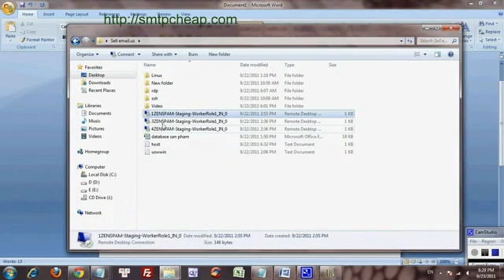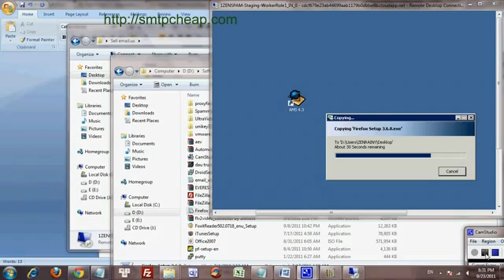How to upload file in RDP ( Providesmtp.com )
Instant Product delivery ( Delivered via email after payment completed )
After your payment success, the product(s) will be delivered automatically to your email and My Order Section. Please check your email or My Account to get Download Link
My Yahoo!Messenger: providesmtp

+ Fresh Email Leads ( Email List: USA Canada Euro ASIA Australia ..vv )

+ Unlimited Mailer
+ Root SSH
+ SSH - Hosting - VPS
+ Hacking tool.
+ Ebook
+ Software

How to use Unlimited SMTP Relay Server effectively?

Why your emails are getting into the SPAM box?
1. Email content is meaningless or scam, illegal
Tip:
- Compose meaningful and constructive email content.
- Use appropriate, short email subject
- Should not use background images
- Avoid spam word/phrase in your email

2. Email content is too long.
Tips: Put your content to attachment file.

3. Sender Address & Replay-to address: When you use SMTP & AMS (or any other emailing software) to deliver. You must fill "Email sender Address" and "Reply to Address" carefully. E.g.: When we input Sender Address and Replay to Address. At worst, if the email is invalid, this rate will decrease.
Notice:
Spam is illegal under various U.S. state laws. When the spam action detected, the ISP will block your server IP, then the sending progress is still continuous but the email will NOT deliver to your customer's inbox.
provideSMTP.com provides a reliable outgoing email server for sending emails. We check our products carefully before provide to customers. We test and capture SMTP sending process by Yahoo Email. ( Inbox @yahoo.com )

How many emails can you send to your inbox customers when you use our tools?(Unlimited SMTP -- Webmail -- Mailer -- RDP With AMS & Local SMTP Config)
We make sure that you can send unlimited emails through our Mail-Server. Because the default server configuration is NOT limit quantity of email. So, you can use our services to send a large amount of Email Marketing in a short time. Of course, every email will be delivered to your customers.

What happened when you use our tools to send email in bulk for the first time?
Your email will be sent via port #25 on server. During 1 day, ISP can analyze and detect your server, they will notify to your server provider (Support) to stop email transmission. If your provider do NOT stop, they will block your IP's server. Then the provider will ban your account and close your server - it means we are NOT guarantee for banned services.

What's lifetime of our email tools? (Unlimited SMTP -- Webmail -- Mailer -- RDP With AMS & Local SMTP Config)
The lifetime of tools email (SMTP Unlimited - Webmail - Mailer - RDP Config with AMS & Local SMTP) depends on the ISP and the Server service providers. If the ISP ban your IP Server, Email tool still works but can NOT deliver emails.

(SMTP-Webmail-Mailer)'s still active but your mail don't appear on inbox. Why? How to fix them?
As you know, Spam-mail is illegal action so that it's banned. An Internet service provider (ISP) is a company that provides access to the Internet, supervise any server used for spam-mail then ISP will add them to blacklist. Of course, any email was sent by these server are not available. By using server (VPS, RDP) to spam-mail, if ISPs detect your server, they will put your IP into blacklist.

Why do I send email but fail to inbox? (Deliverability rate)
List of common reasons:
Invalid address in your mail list. It is essential to remove undeliverable address and keep a clean mailing list.
Solution: use Email Verifier software to check your email list.
The IP address of SMTP Server has been blocked.
Your email content is too long or meaningless or both.
Solution: keep your email short, simple and meaningful.